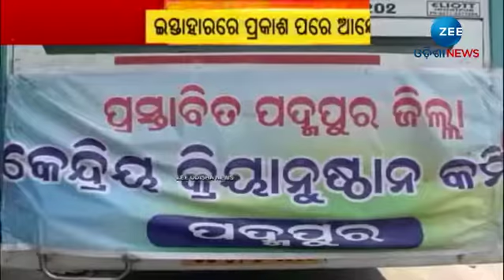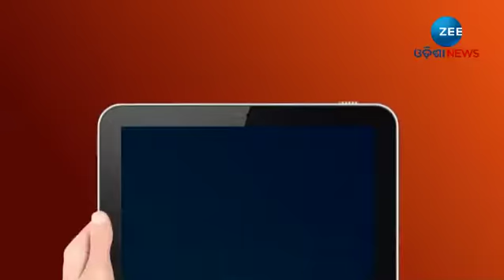Padmapur District Status Demand: ସ୍ୱତନ୍ତ୍ର ଜିଲ୍ଲା ମାନ୍ୟତା ନେଇ ହେଲା ନବୀନ ନିବାସରେ ଆଲୋଚନା | OdishaNews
Padmapur District Status Demand: ସ୍ୱତନ୍ତ୍ର ଜିଲ୍ଲା ମାନ୍ୟତା ନେଇ ହେଲା ନବୀନ ନିବାସରେ ଆଲୋଚନା | ZeeOdishaNews

About Channel:-